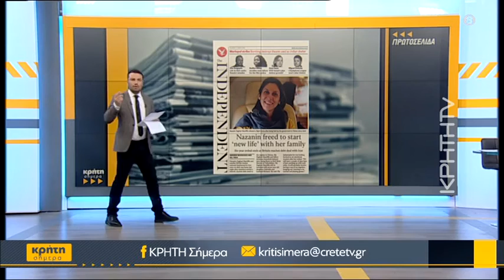Συγκέντρωση ειδών Α' ανάγκης από τον Δήμο Μαλεβιζίου